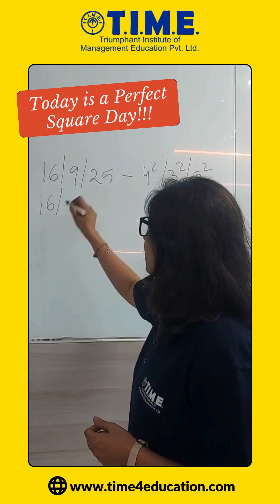✨ Did you know? Today is a PERFECT SQUARE DAY!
Today is a PERFECT SQUARE DAY! 🎉
🔢 Celebrate the magic of numbers with us!